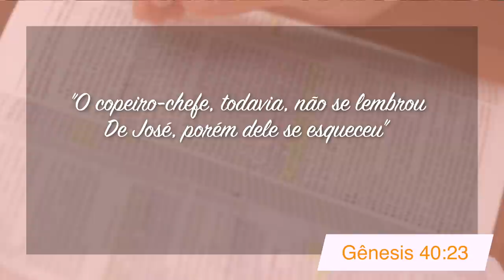Minutos de Esperança | Um Deus que Transforma Tragédias em Bençãos | Com o Pr. Elias Brenha